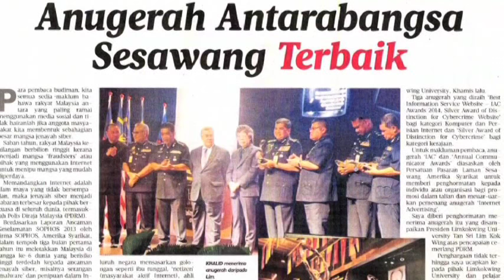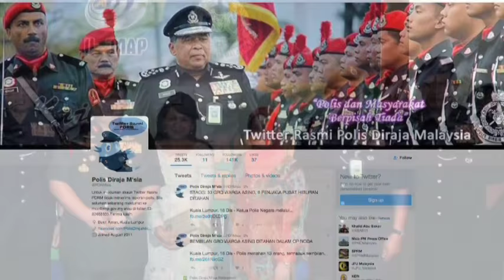Tribute to A Keeper of the Law Custodian of Peace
Tan Sri Dato' Sri Khalid Abu Bakar, Inspector General of Police was conferred with an Honorary Doctorate in Leadership by Limkokwing University of Creative Technology (LUCT) on 19 December 2015 as tribute to his vision and achievements in leading Malaysia's new mindset in law and enforcement.

The outstanding effort by Limkokwing University in preparing this video is most appreciated. Their acknowledgement of contributions of Royal Malaysia Police especially with this presentation encourages the police force in striving harder to accomplish our objectives to maintain peace and order.

Credit: Limkokwing University